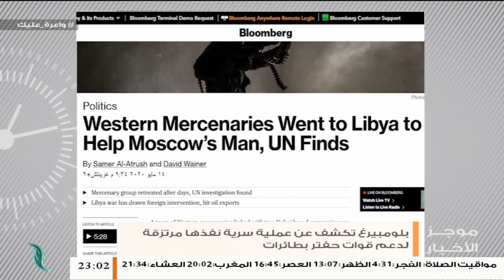موجز أخبار الساعة 11 مساءً | 15 - 5 - 2020